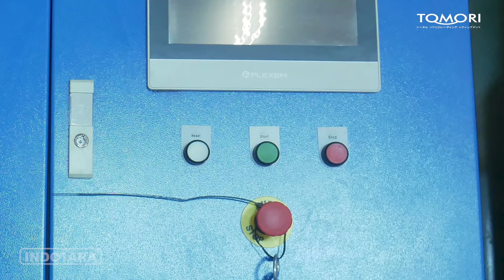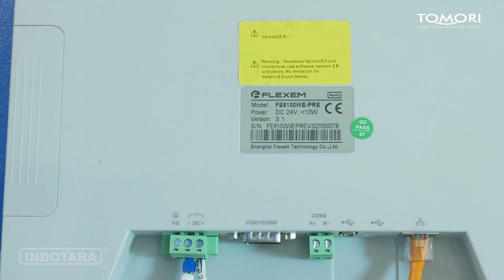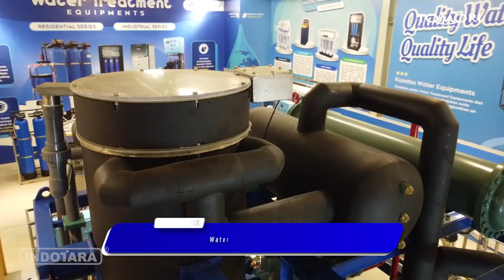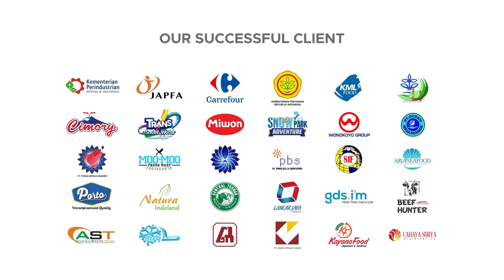REVIEW UNIT MESIN ES KRISTAL, TAHAN BANTING, AWET DAN FULL KAPASITAS!! TMT-80K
Di Indonesia sendiri Tomori Ice Factory Machine telah teruji kehandalannya, Tomori telah digunakan dan bekerjasama dengan berbagai perusahaan mulai dari pemerintahan, perusahaan swasta serta beberapa pelaku UKM di Indonesia,
dengan tenaga ahli serta tekhnisi yang handal kami tidak hanya menjual unit mesinnya saja, kami juga selaku kontraktor dengan mesin-mesin es industri untuk bisnis/ usaha yang anda inginkan.
Tomori secara konsisten memperhatikan kualitas produk serta pelayanan after sales terbaik untuk customer yang ada diseluruh indonesia,
dengan layanan after sales serta jaminan ketersediaan spare parts membuat Tomori Ice Factory Machine bisa menjadi pilihan terbaik untuk bisnis anda.

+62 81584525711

Untuk Informasi lebih lanjut, hubungi kami di :

Headquarter :
PT. INDOTARA PERSADA
50/F, Menara BCA Grand Indonesia

Indotara Showroom :
GRAHA INDOTARA

Singapore Office :
3 Temasek Avenue
Singapore - 039190